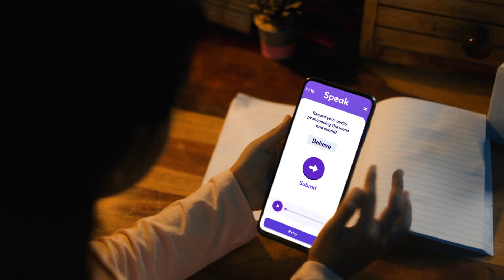Speak from Uolo | AI based Scholastic Program